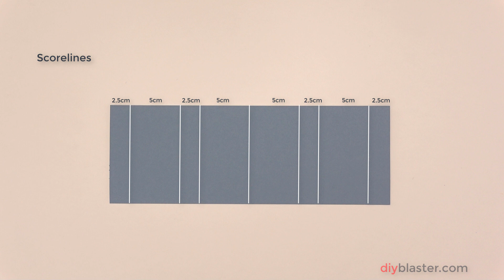Free Standing Pop Up Card Tutorial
This video tutorial will help to make Stand Up POPUP Card with easy steps.